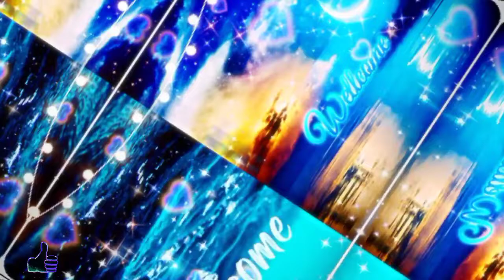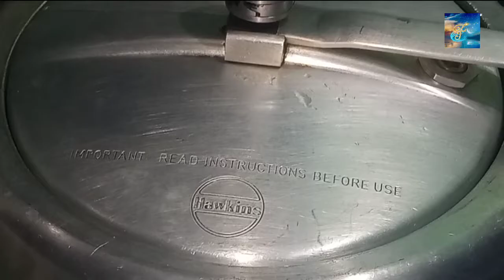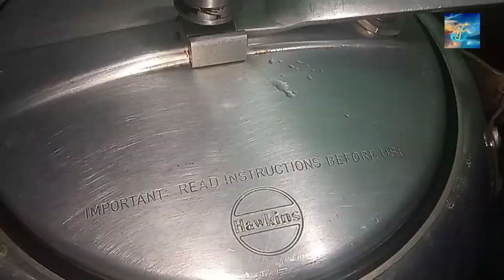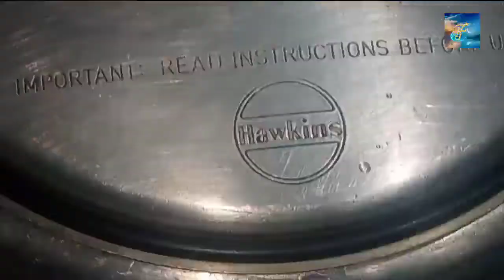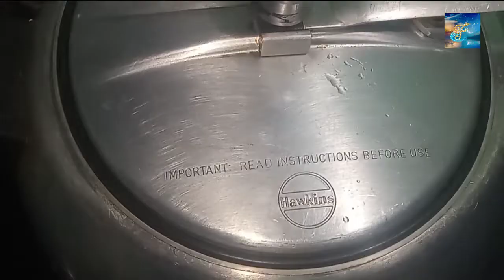𝙉𝙀𝙒 𝙑𝙀𝙍𝙔 𝙏𝘼𝙎𝙏𝙔 𝘿𝘼𝘼𝙇 𝙆𝘼 𝘿𝙐𝙇𝙃𝘼 𝙍𝙀𝘾𝙄𝙋𝙀 ❤